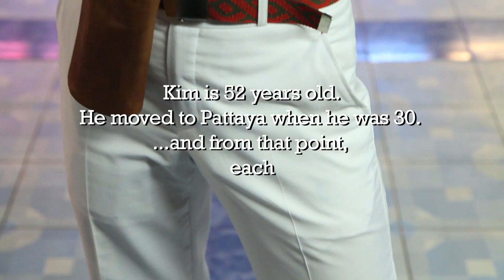DEMO REEL (Leonardo Corbucci Zanobi) 05/05/11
DEMO REEL (Leonardo Corbucci Zanobi) MAY 2011 Edition

Available for Motion Picture, Television, Commercials, Music Videos.